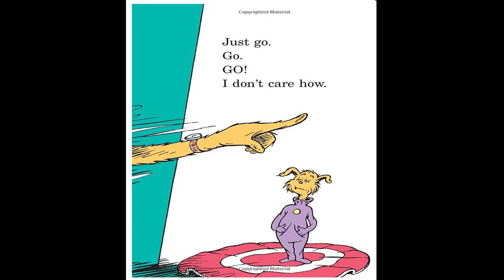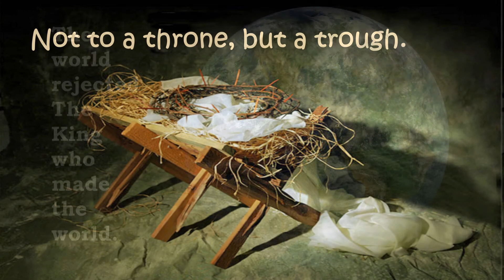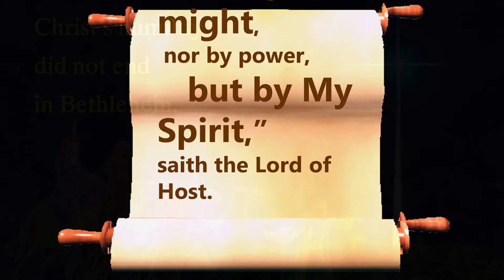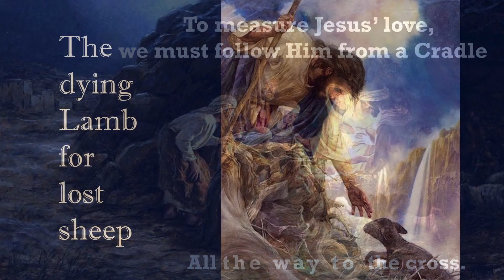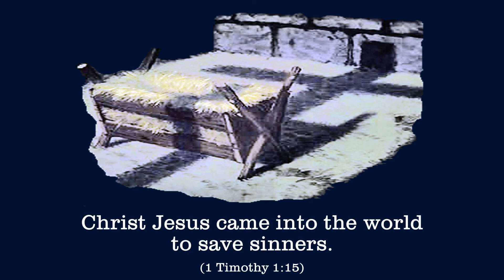Brian Stapley Moses The Angel of Death Part 2